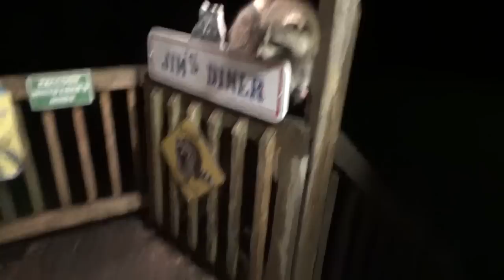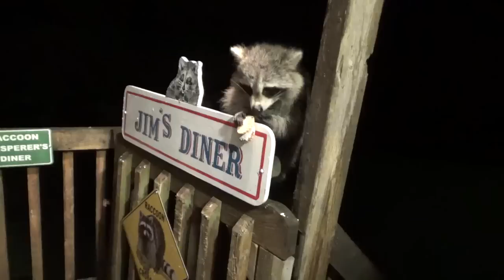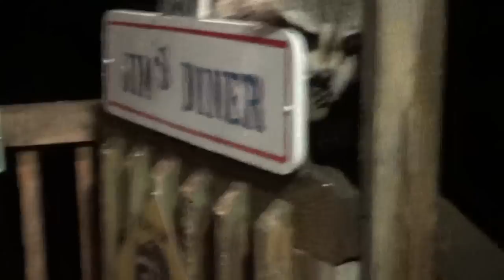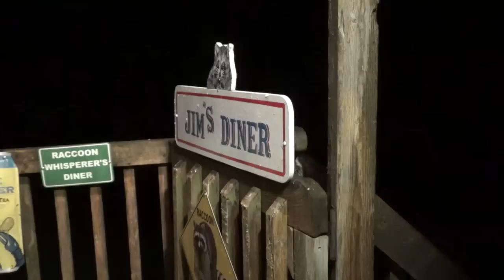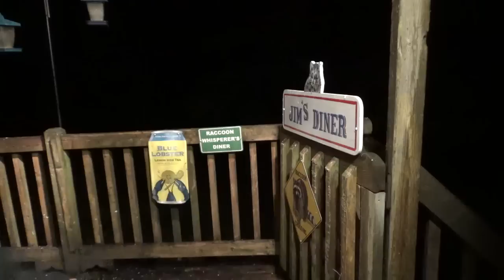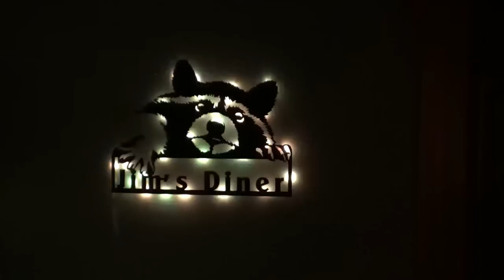Saturday with Rain but lots of Raccoons